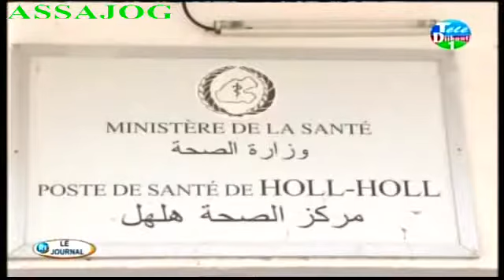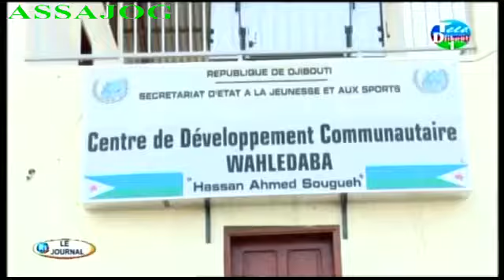Djibouti: JT 15H 05/08/2015